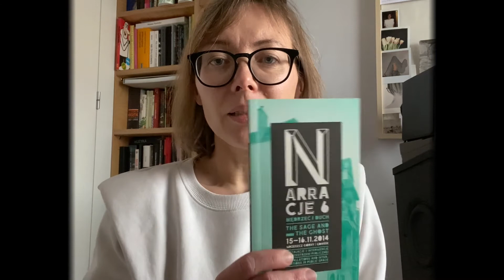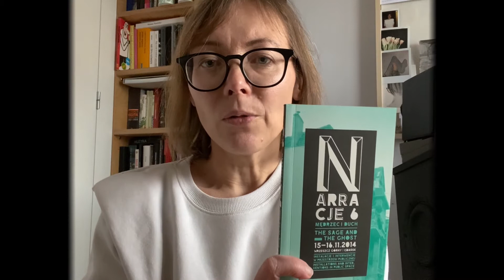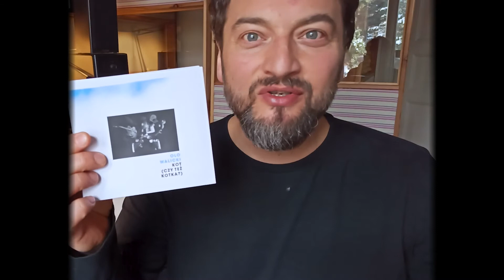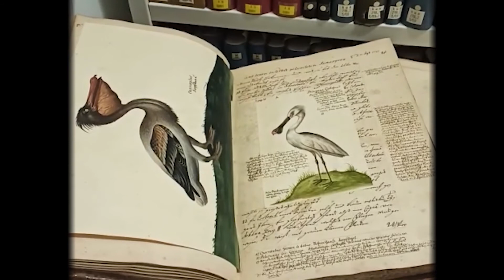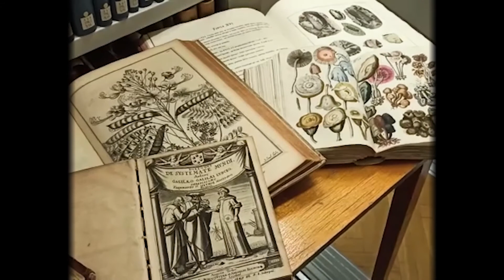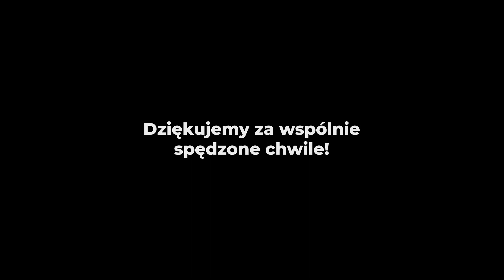10 lat Instytutu Kultury Miejskiej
Z okazji 10 lat Instytutu Kultury Miejskiej patrzymy w przyszłość z osobami, z którymi współpracowaliśmy przez ostatnie lata i... czekamy na kolejne wspólne projekty!

W filmie wypowiedzieli się:
- Anna Czekanowicz, dyrektor Biura Prezydenta Miasta Gdańska ds. Kultury w latach 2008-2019
- Krzysztof Czyżewski, dyrektor Ośrodka Pogranicze „Sztuk – kultur-narodów”, przewodniczący Jury Nagrody Europejski Poeta Wolności
- prof. Cezary Obracht-Prondzyński, prezes Instytutu Kaszubskiego
- Piotr Stasiowski, dyrektor Gdańskiej Galerii Miejskiej
- Emilia Orzechowska, współkuratorka, razem z Bogną Świątkowską, NARRACJI 2022
- Ania Witkowska, artystka wizualna, współkuratorka NARRACJI 2014
- Adam Witkowski, artysta wizualny, muzyk, współkurator NARRACJI 2014
- Justyna Czechowska, tłumaczka, Rada Programowa festiwalu „Odnalezione w tłumaczeniu”
- Jacek Dominiczak, architekt, profesor Akademii Sztuk Pięknych w Gdańsku
- Jacek Zdybel, malarz, profesor Akademii Sztuk Pięknych w Gdańsku
- Olo Walicki, muzyk i kompozytor
- Karolina Ciechorska-Kulesza, badaczka społeczna, Instytut Filozofii, Socjologii i Dziennikarstwa Uniwersytetu Gdańskiego
- Andrzej Stelmasiewicz, prezes Fundacji Wspólnota Gdańska,  przewodniczący Rady Kultury Miasta Gdańska
- Magdalena Kamrowska, Lokalna Przewodniczka po Biskupiej Górce oraz mieszkanki Biskupiej Górki
- Jacek Górski, Lokalny Przewodnik po Dolnym Mieście
- Grzegorz Jędrek, PR i marketing kultury, twórca bloga wniedoczasie.pl
- Dorota Kamrowska-Załuska, architektka, Politechnika Gdańska
- Marta Pawlik-Filisikowska, Biblioteka Gdańska PAN
- Kamila Kokot, Biblioteka Politechniki Gdańskiej
- Łukasz Skotarek, Hackerspace Trójmiasto
- Henryk Langowski, organizator imprez w ramach Gdańskich Dni Sąsiadów
- Ewa Czerwińska, przewodniczka w projekcie Gdańskie Miniatury
- Agnieszka Chylińska, Metropolitanka
- Alena Yanukovich, Olesia Kulakova-Shcherban, Maria Shashorina, Volha Kavetskaya, uczestniczki projektu Metropolitanka-witamy / ласкаво просимо / добро пожаловать